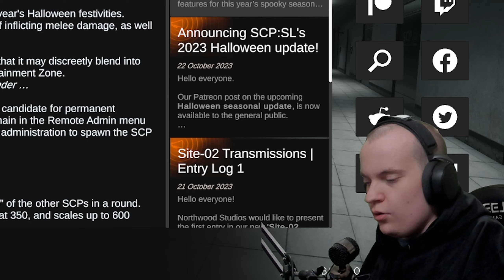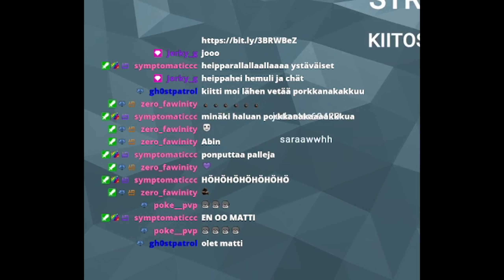Halloween saapui Torille! | SCP Secret Laboratory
SCP:SL halloween Päivitys saapui Torille ajallaan, mutta kuten tavallista video tupsahtaa vain myöhässä.. :D
Meidän VERKKOKAUPPA:

Kanavan viimeisin tilaaja ➽ Hannu Hakala
Discord palvelimen uusin jäsen ➽ drr1997_32043♯0